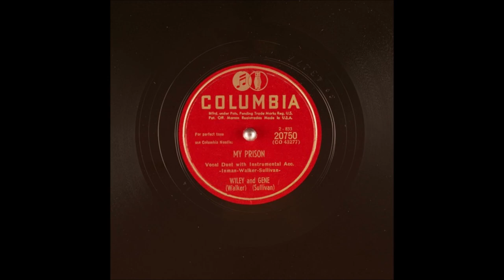Wiley and Gene - My Prison [1950].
[Written by  Walker - Sullivan - Inman]*
*as Shown on Record

Recorded  7 May 1950  CBS Recording Studio, Oklahama

Wiley Walker [fiddle/vcl duet],
Gene Sullivan [gt/vcl duet]
  others unknown

1971 - Nashville Songwriter's Hall Of Fame